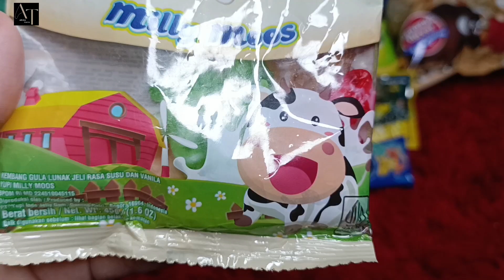Wadidaw!! Hunting permen yupi es krim dokteran masak masakan babyshark ayam warna warni bebek 55